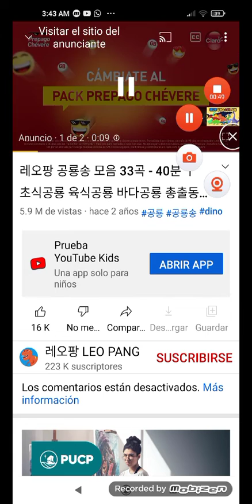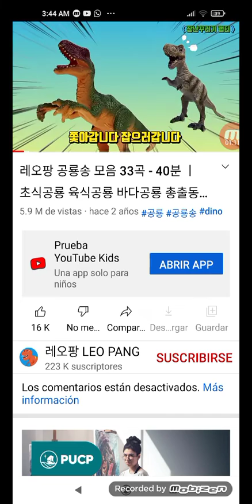24 de diciembre de 2021